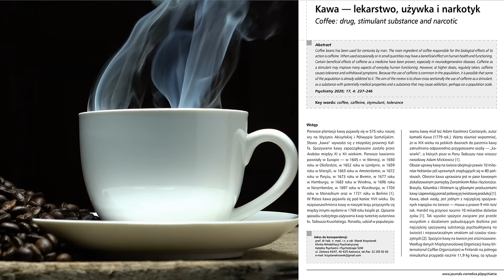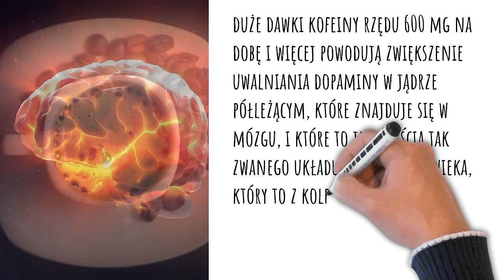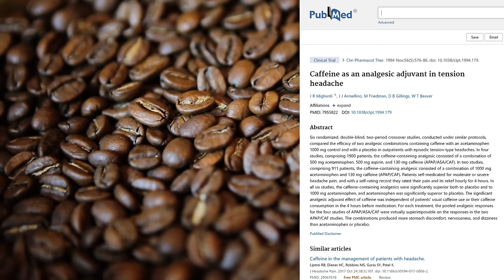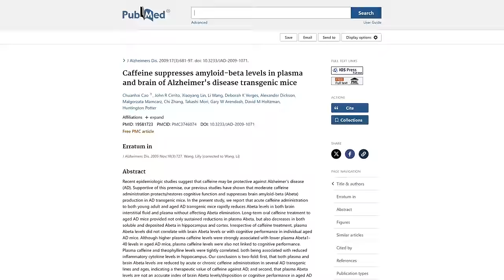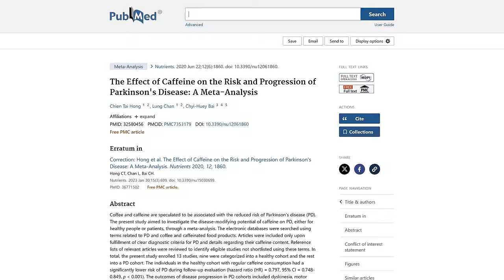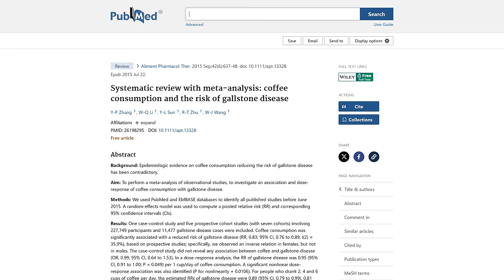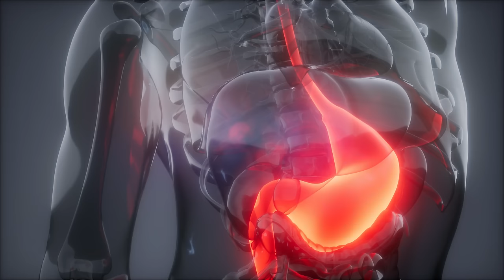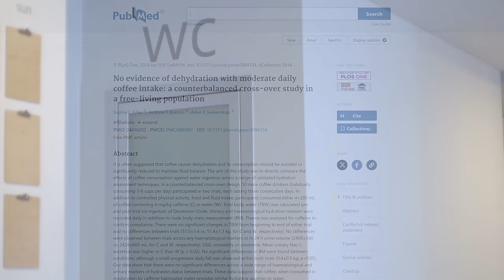Jak kofeina zmienia Twój mózg? Ile kawy dziennie to za dużo?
Tematem odcinka jest kofeina i kawa. Właściwości kawy omawiałem w innych filmach. W tym skupię się głównie na tym, jak kofeina wpływa na organizm, przede wszystkim – mózg, aby lepiej zrozumieć jej zalety i wady. Dowiedzą się Państwo, ile kawy dziennie najlepiej pić (jeśli już pijemy), czy kawa jest zdrowa ogólnie i w jakich ilościach, jaki ma wpływ na ból głowy. Pojawiają się też pytania, czy kawa „wypłukuje” magnez i czy kawa odwadnia. W drugiej więc części filmu mówię o kilku mitach związanych z kawą. Pozdrawiam, dietetyk dr Bartek Kulczyński.

⏱️ SPIS TREŚCI:
0:00 | Tajniki kofeiny i kawy
0:21 | Kawa to nie tylko kofeina
0:55 | Kofeina w organizmie: co się wtedy dzieje?
1:57 | Czy kofeina dostaje się do wszystkich zakamarków ciała?
2:24 | Maksymalna i optymalna porcja kofeiny dziennie
2:52 | Kofeina a mózg
5:25 | Sprawa uzależnienia of kofeiny. Uczucie nagrody i satysfakcji
7:17 | Poranna chęć sięgnięcia po kawę
8:06 | Wpływ na ból głowy
9:40 | Hamowanie powstawania beta-amyloidu. Dobre wieści
11:27 | Zmienność osobnicza
12:51 | Jasna strona picia kawy
15:41 | Ciemniejsza strona picia kawy. Kiedy zachować ostrożność
17:12 | „Wypłukiwanie magnezu” i odwadnianie